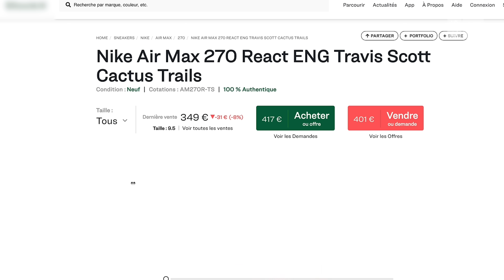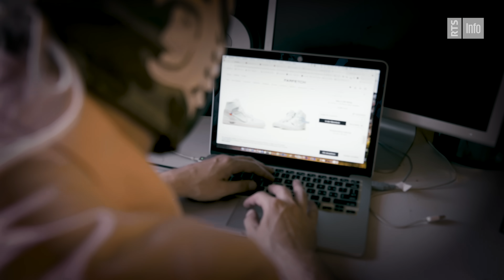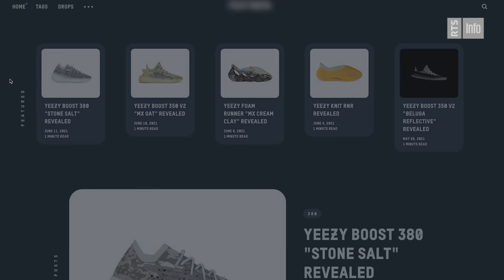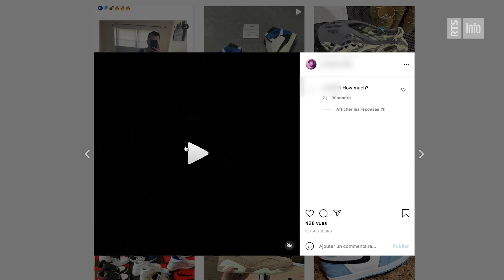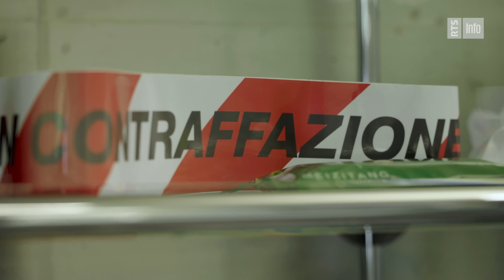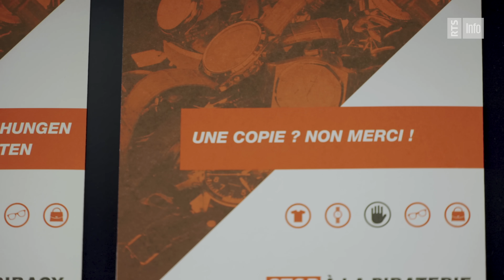J'ai appris comment reconnaître des vraies ou fausses sneakers ? / EMBARQUÉ.E.X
👟 On t'embarque sur le marché gris des baskets copiées avec des faussaires tellement forts qu'ils trompent (presque) les experts.

Journaliste : Marc Gagliardone

Nouvo, faites tourner l'info!